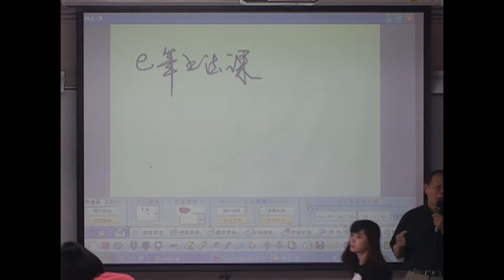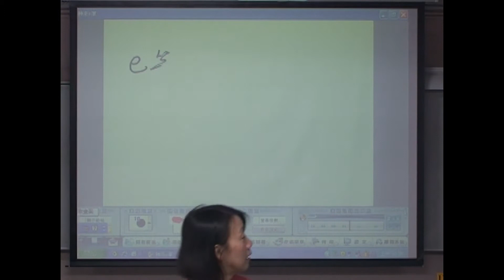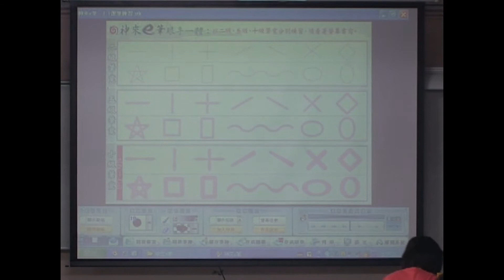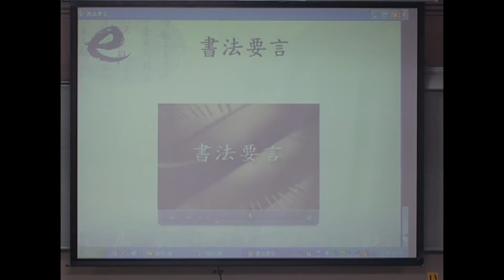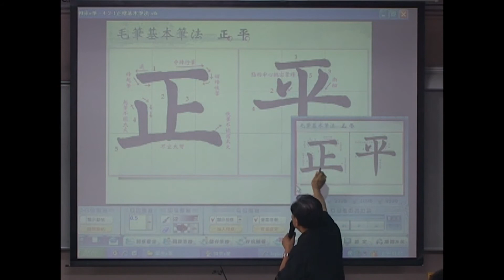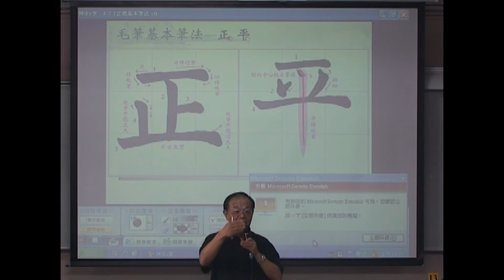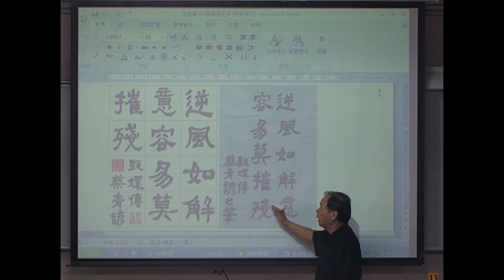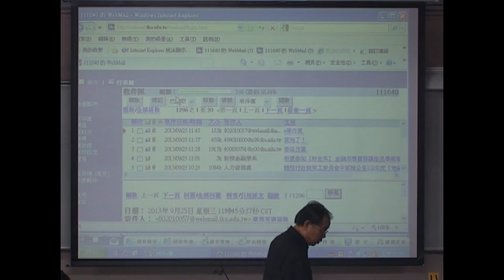進階書法：2-筆法解說基本運筆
課程名稱：進階書法
授課教師：張炳煌-文錙藝術中心主任暨書法研究室主任